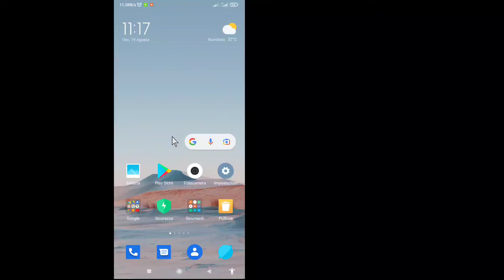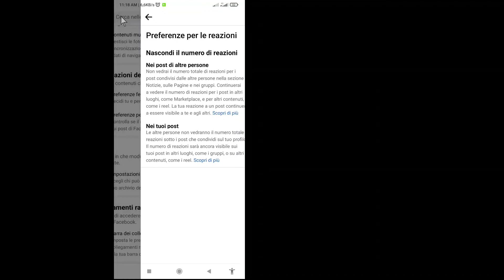Come nascondere le reazioni su Facebook (2022) | Nascondi il numero totale di reazioni su Facebook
In questo video, ti mostrerò “Come nascondere le reazioni su Facebook (2022) | Nascondi il numero totale di reazioni su Facebook" guarda questo video completo e impara a seguire tutti i miei passaggi senza saltare.
 È più importante per tutti gli utenti.